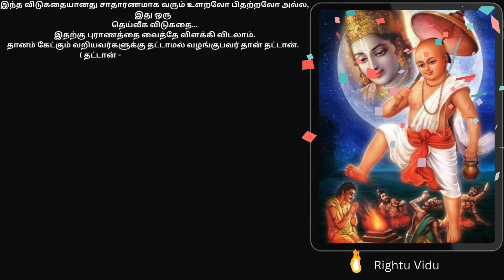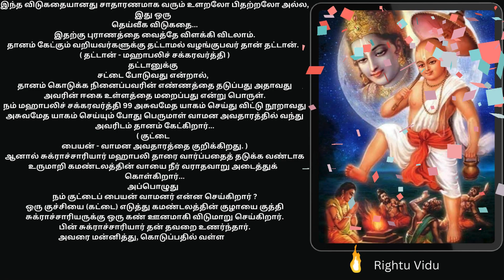தட்டானுக்கு சட்டை போட்டால் | வடிவேலுவின் புகழ்பெற்ற விடுகதையின் விடை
தட்டானுக்கு சட்டை போட்டால் | Rightu Vidu

23am pulikesi vidukathaigal in tamil

தட்டானுக்கு சட்டை போட்டால் குட்டைப் பையன் கட்டையால் அடிப்பான் - விடை

தட்டான் என்பது தட்டையான அரிசியை குறிக்கும். சட்டை போட்டால் என்பது அரிசியின் மேல் உள்ள தோல். குட்டை பையன் என்பது அறுவடை செய்யும் நபர் விவசாயி.

விடை:

தட்டானுக்கு சட்டை போடுவது என்றால் தானம் கொடுக்க நினைப்பவரின் எண்ணத்தை தடுப்பது அதாவது அவரின் ஈகை உள்ளத்தை மறைப்பது என்று பொருள்.

இந்த விடுகதை மகாபாலி சக்கரவர்த்தி பற்றிய ஒரு பழங்கால கதையை அடிப்படையாகக் கொண்டது. மகாபாலி மிகவும் தாராளமான மன்னராக இருந்தார். அவர் தனது வளங்களை ஏழைகள் மற்றும் அனாதைகள் மீது தாராளமாக தானம் செய்தார். ஒரு நாள், மகாபாலி தனது 100வது அசுவமேத யாகத்தை நடத்தினார். யாகத்தின் முடிவில், அவர் தனது ஈகை உள்ளத்தை வெளிப்படுத்த தானம் கொடுக்க முடிவு செய்தார்.

மகாபாலியின் யாகத்திற்கு, வாமனன் என்ற ஒரு சிறிய பையன் வந்தான். வாமனன் உண்மையில் ஒரு தேவதை. அவர் மகாபாலியின் ஈகை உள்ளத்தை சோதிக்க வந்தார். வாமனன் மகாபாலியிடம், "நான் உங்களுக்கு மூன்று தானங்களை கேட்கிறேன். நீங்கள் அதை எனக்குக் கொடுத்தால், உலகத்தை நான் ஆளுகிறேன்" என்று கூறினார்.

மகாபாலி வாமனனின் கோரிக்கையை ஏற்றுக் கொண்டார். வாமனன் முதலில் ஒரு அங்குல நிலத்தை கேட்டார். மகாபாலி அதை அவருக்குக் கொடுத்தார். இரண்டாவதாக, வாமனன் ஒரு அங்குல உயரத்திற்கு மேல் உயர்ந்து கொள்ளும் வரை நிலத்தை அவருக்கு கொடுக்க வேண்டும் என்று கேட்டார். மகாபாலி அதை அவருக்குக் கொடுத்தார்.

இறுதியாக, வாமனன் முழு உலகத்தையும் அவருக்குக் கொடுக்க வேண்டும் என்று கேட்டார். மகாபாலி அதை அவருக்குக் கொடுத்தார். வாமனன் அங்குல உயரத்திற்கு மேல் உயர்ந்து, மகாபாலியை மண்ணுக்குள் மறைத்து, அவரது ஈகை உள்ளத்தை சோதித்தார்.

மகாபாலியின் ஈகை உள்ளத்தை சோதித்த வாமனன், அவரை மண்ணுக்கு வெளியே எடுத்தார். மேலும், மகாபாலியை அவரது ஈகை உள்ளத்தை மறைக்க முயன்றதற்காக குற்றம் சாட்டினார். அதற்கு பதிலளித்த மகாபாலி, "நான் ஒரு ஈகை உள்ளத்தை கொண்ட மன்னன். நான் யாருக்கும் எந்த தீங்கும் செய்யவில்லை" என்று கூறினார்.

வாமனன் மகாபாலியின் ஈகை உள்ளத்தை பாராட்டினார். மேலும், அவருக்கு ஒரு வரத்தை வழங்கினார். அதன்படி, மகாபாலி ஆண்டுக்கு ஒரு முறை மட்டுமே பூமியில் வாழ முடியும். மற்ற நேரங்களில், அவர் பாதாள உலகில் வாழ வேண்டும்.

இந்த விடுகதையின் விடை, தானம் கொடுக்க நினைப்பவரின் எண்ணத்தை தடுப்பது என்பது தீமை. தானம் என்பது ஒரு நல்ல செயல். தானம் கொடுப்பவர் தன் ஈகை உள்ளத்தை வெளிப்படுத்த வேண்டும்.

இந்த விடுகதையின் தத்துவம்:

தானம் என்பது ஒரு நல்ல செயல்.
ஈகை உள்ளத்தை வெளிப்படுத்த வேண்டும்.
தானம் கொடுக்க நினைப்பவரின் எண்ணத்தை தடுப்பது என்பது தீமை.

devotional story in tamil, spiritual story in tamil,

Signup using below link to Earn Passive Income